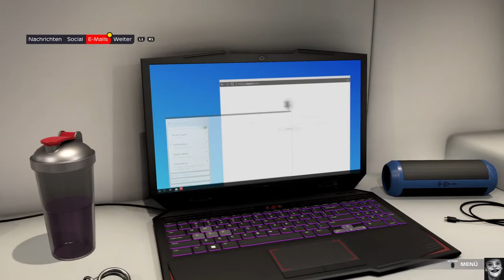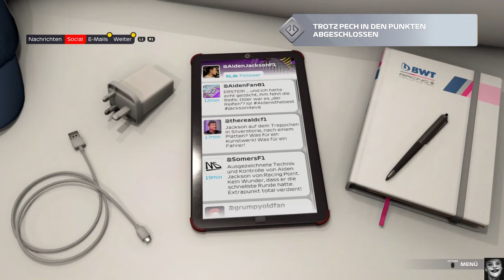Part 4 Kapitel 4